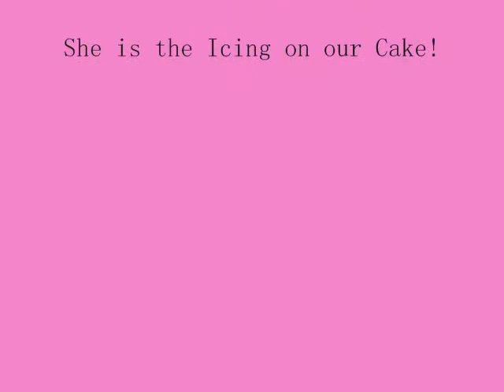Josie Lou Birthday 2010